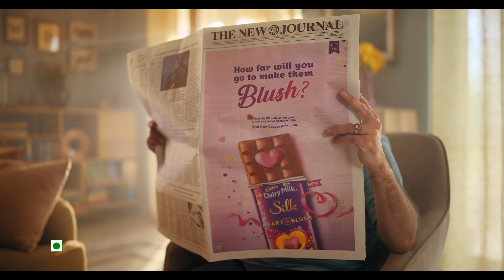Cadbury Silk Secret Messages - Travel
How are you making your love blush for Valentine's Day? How about by turning every Silk ad into a secret message just for them?